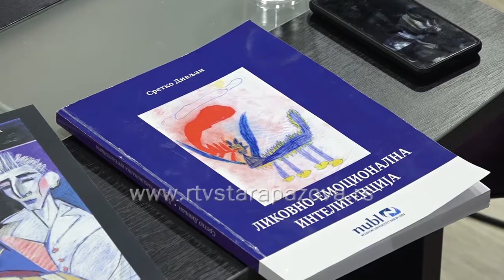Sretko Divljan medju svojima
U Galeriji KC Nova Pazova predstavljeno je umetničko stvaralaštvo  Sretka Divljana - knjiga "Likovno-emocionalna inteligencija" i deo bogatog slikarskog opusa istaknutog srpskog umetnika.